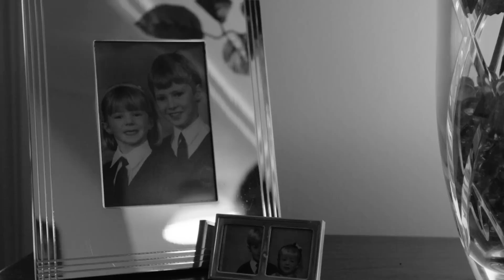Emma Wilding, Jaguar Land Rover | Women in Engineering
Emma, a vehicle safety engineer and degree apprentice at Jaguar Land Rover, was a finalist in the 2016 Young Woman Engineer of the Year (YWE) Awards.

Emma’s had a steep learning curve – from a full-time year at college to a second year moving around the business on placements. Yet she’s embraced the opportunities.

Not least, Emma has carried over her enthusiasm for engineering to activities outside of work. She is particularly active in encouraging girls to consider engineering apprenticeships and careers.
She has returned to speak at her all-girls school, run engineering workshops for girls with the Soroptimist International Society and promoted scholarships for women in engineering.
Most recently, Emma has worked with the Smallpeice Trust, an organisation she first encountered while at school, upon attending their engineering residential course.

For Emma, there was never a question over whether she should pursue STEM subjects and a related career.  Emma opted to take an apprenticeship and although several teachers questioned her decision, she is confident she made the right one.

As a YWE finalist, Emma wants to share her experiences as an apprentice and woman in engineering to encourage others.